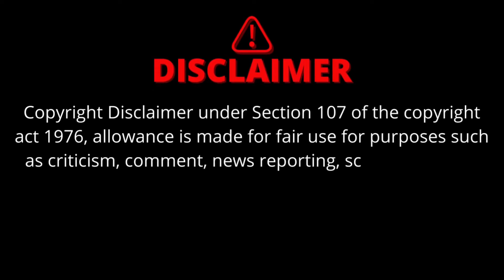माँ से बढ़कर सासू माँ - New Bhojpuri Movie 2024 | Sanchita Banerjee | Vicky Yadav | Update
Bhojpuri movie
Bhojpuri film
Bhojpuri movie update